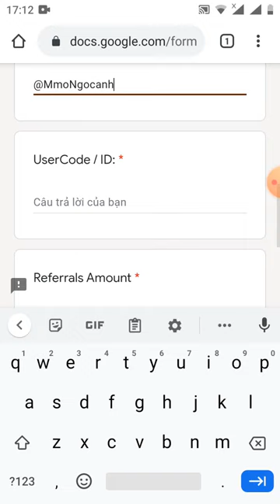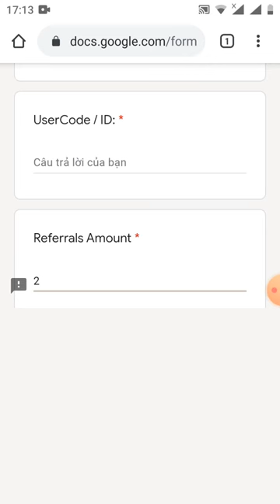HD điền from rút token YFIC